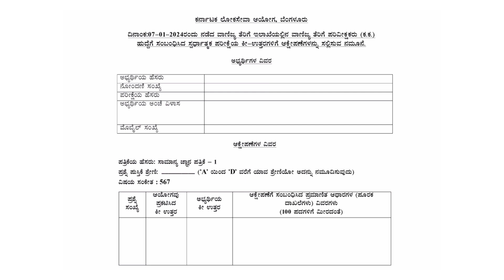KPSC HK 15 Commercial Tax Inspector (CTI) Exam Official Key Answers released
In this video i will give information about KPSC HK 15 Commercial Tax Inspector (CTI) exam official key Answers release update @JobJalaa

commercial tax inspector karnataka syllabus,
commercial tax inspector karnataka question paper,
commercial tax inspector karnataka old question paper, commercial tax inspector karnataka notification,
commercial tax inspector karnataka how to apply,
commercial tax inspector karnataka education
qualification,
Kpsc cti hall ticket download,
Commercial tax inspector karnataka,
Commercial tax inspector exam date,
Cti old question papers,
How to apply cti kpsc,
kpsc cti,
cti 2024

CTI exam kalyan karnataka,
how to download kpsc cti hall ticket,
how to download kpsc cti hall ticket 2023,
cti hall ticket download 2023 kannada,
kpsc cti hall ticket,
kpsc cti hall ticket download 2023,
cti hall ticket download 2024,
cti hall ticket download 2023,
cti exam date 2023 karnataka,
english grammar for cti exam,
cti exam hall ticket, cti exam syllabus,
cti exam preparation 2023,
cti exam date 2023,
kpsc cti exam date,
cti exam date